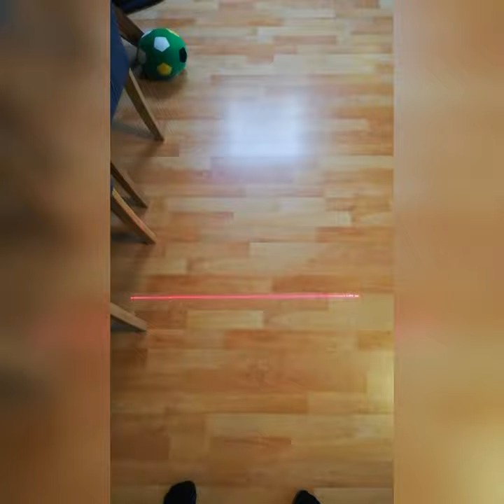Dartboard Surround DIY 🎯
Ahoi, habe mir selbst einen Surround für mein Dartboard aus gebrauchten Weinkorken gebaut und das LED Band meiner Target Corona Beleuchtung mit integriert.

Good darts 🎯